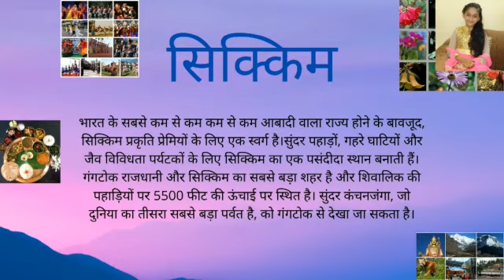TAMANG SELO DANCE BY NANDINI SETH........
HELLO EVERYONE!!!🙂

TODAY, I HAVE PREPARED A DANCE VIDEO ON TAMANG SELO. A FAMOUS DANCE FORM OF SIKKIM...

BYE ...
HAVE A GOOD DAY.
STAY HEALTHY. 🙂